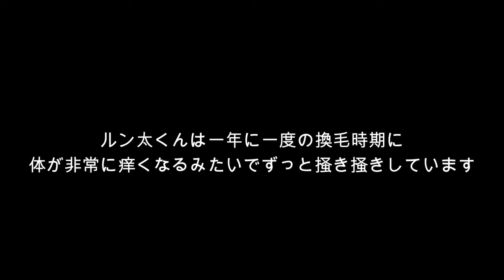【アザラシ】ゴマフアザラシの歩き方の違い 引き継がれる特徴？？ （伊勢シーパラダイス）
2020年5月3日に伊勢シーパラダイスで生まれたゴマフアザラシのルン太くん。
小さい頃から変わり者の片鱗を醸し出していましたが、その片鱗はDNA的に親から引き継いだものかもしれませんし、日々の生活の中で養ったものかもしれません(^^)
今回初めて意識をしましたが、少なくとも同じゴマフアザラシでも歩き方が3種類あります！

■各リンク
🔵伊勢シーパラダイスチャンネル